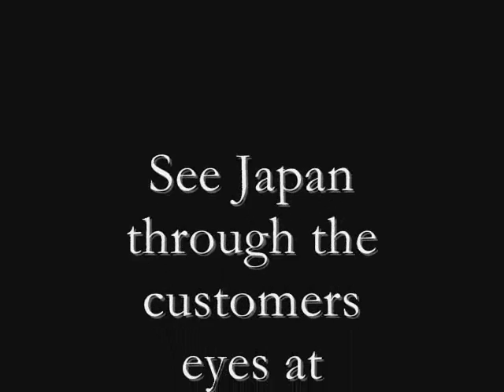Japanese Customer Shopping #16 A selection of 100 yen store items